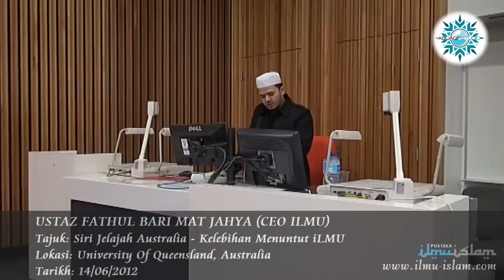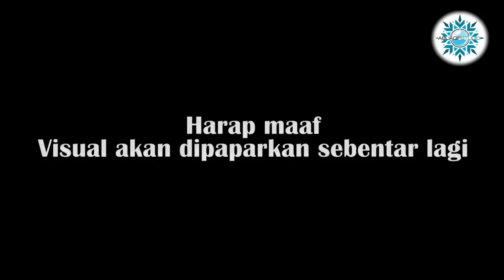UFB - Siri Jelajah Australia - Kelebihan Menuntut iLMU - 14.06.2012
USTAZ FATHUL BARI MAT JAHYA (CEO ILMU)
Tajuk: Siri Jelajah Australia - Kelebihan Menuntut iLMU &amp; Menyeru Kepada Kebaikan
Lokasi: University Of Queensland, Australia
Tarikh: 14/06/2012

Kepada sesiapa yang ingin mendapat update sekaligus ingin share update terbaru dari blog Abu Aqif Studio ke wall masing², boleh klik di sini

- Klik "Syndication" di sebelah kiri
- Klik "Grant Permissions"
- Klik "Add Facebook Target" dan klik "Add"

* selepas proses ini, setiap update video terbaru akan terus share di wall anda secara automatic. InsyaAllah..